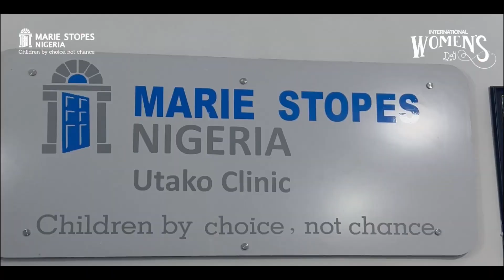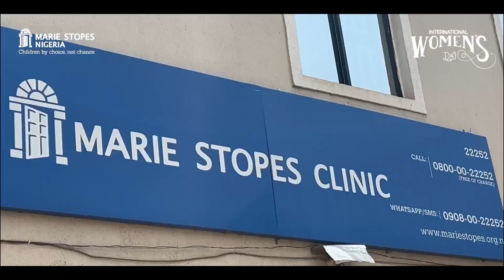INTERNATIONAL WOMEN'S DAY 2023 - Embrace equity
Embracing Equity starts with Us. Let us join hands to embrace equity in all its forms.
It is not just something we say or write about. It’s something we need to think, know, and embrace.
Embracing Equity means creating an inclusive world.
Being included, and having a sense of belonging feels right.
Everyone, everywhere can play a part in forging a genderequal world!
When we embrace equity, we embrace diversity, and inclusion.
We embrace equity to forge harmony and unity, and to help drive success for all.
Equality is the goal, and equity is the means to get there. Through the process of equity, we can reach equality.

Don’t just say it. Think it. Be it. Do it. Value it. Truly embrace it.

Reflect on how we can all be part of the solution, not the problem.
Let us encourage and rally your friends, family, colleagues, and community to embrace equity.
Together we can work collectively to impact the change we deserve.